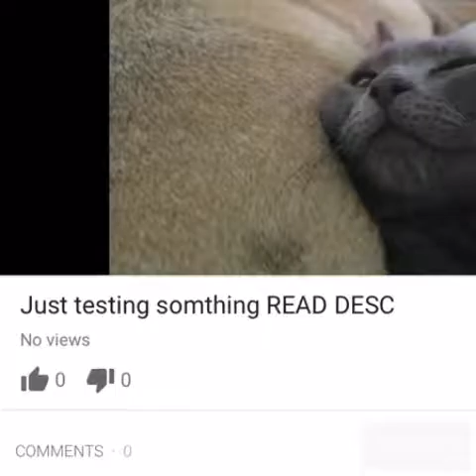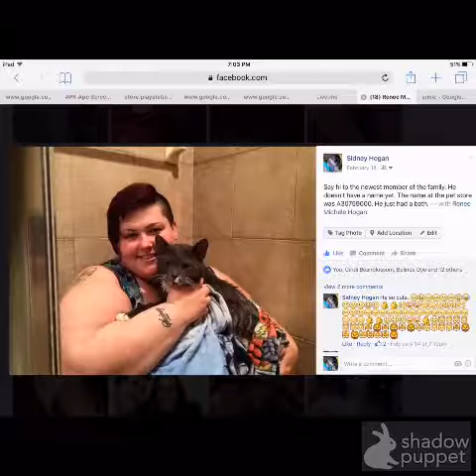Why Cinderpelt And Archimedes Are Similar : The Killer Cats